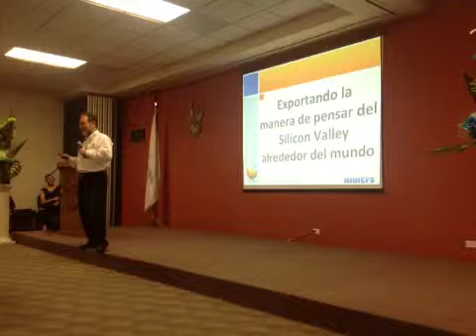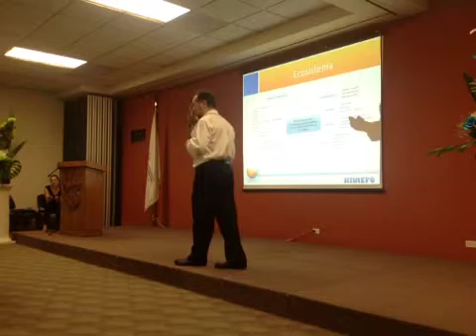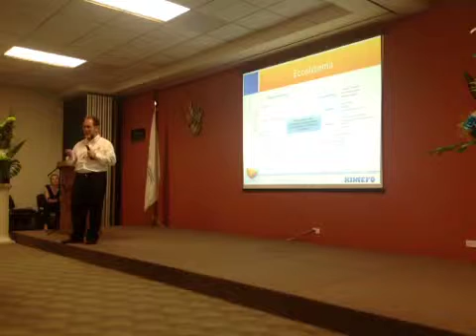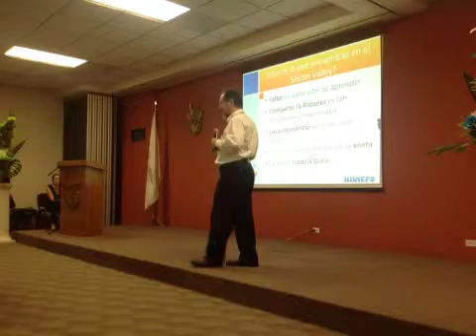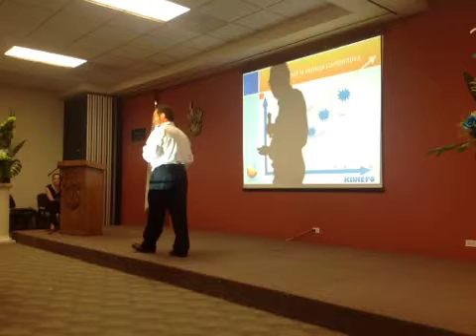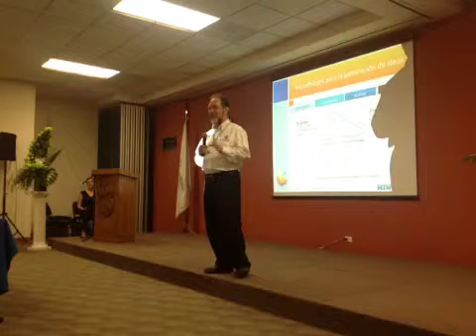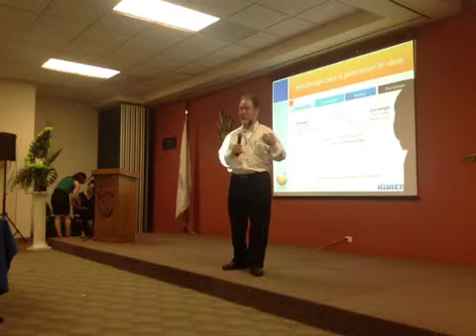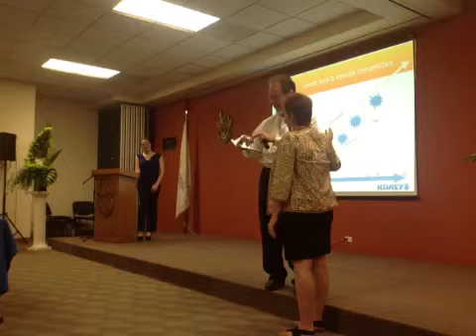Conferencia de Jorge Zavala